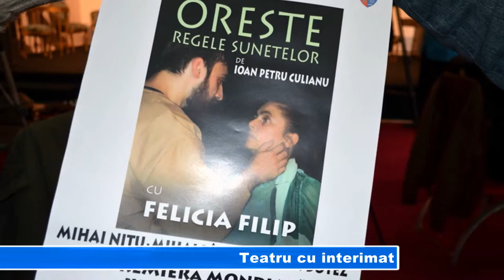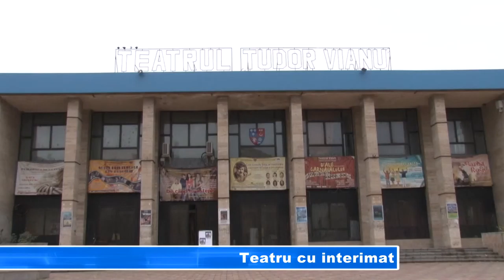Teatru cu interimat